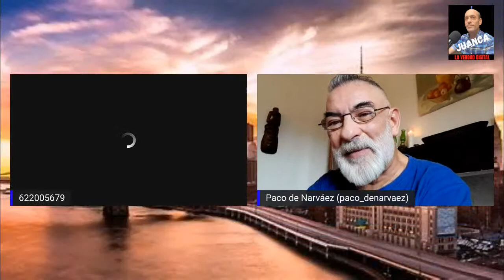EXCLUSIVAS NUNCA CONTADAS del AMIGO de Pedro Carrasco y Periodista de INVESTIGACION Maria Montero